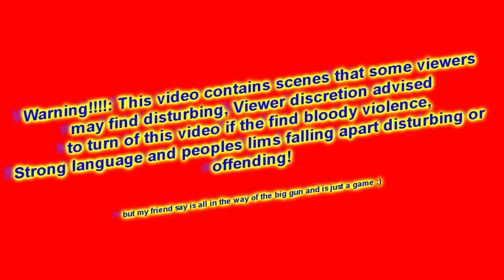Let's play dead space 3 Episode 4 Optional mission "C.M.S Greely"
Hey guys here is the fourt mission in the let's play dead space 3 :) this is one of the Optional misson. Hope you guys enjoy. :)